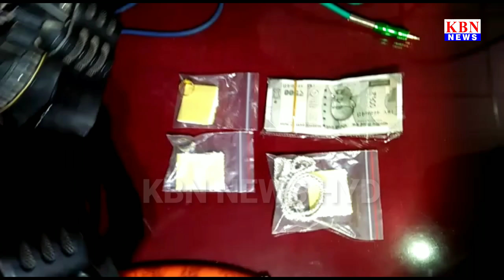Two Wanted Rowdy Sheeters Arrested By Task Force Hyderabad City Police Seized 2 Daggers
WANTED NOTORIOUS ROWDY SHEETER SHAIK OBAID AND HIS ASSOCIATE NABBED - SEIZED TWO DAGGERS, NET CASH RS.29,000/-, GOLD & SILVER JEWELRY.

On 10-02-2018, the sleuths of Commissioner’s Task Force, South Zone Team, Hyderabad apprehended one wanted notorious Rowdy Sheeter Shaik Obaid of Kalapather PS and his associate Jaffar Khan @ Abbu who are wanted in (11) House breaking by Night offences in Hyderabad and Rachakonda Commissionerates and recovered gold ornaments wg. About 10 grams, silver ornaments wg. About 100 grams and net cash Rs.29,000/- and two daggers at the instance of accused person.

Details of accused person:-

1) Shaik Obaid S/o Shaik Azam, age 30 years, Occ: Auto Driver, Presently Residing near Ashur Khana, Kalapathar, Hyderabad.

(Rowdy sheeter of Kalapathar PS)

2) Jaffar Khan @ Abbu S/o Akbar Khan, age 27 years, occ: Un Employee R/o Back side of Al-Madina Darbar Hotel, Vattepally, Falaknuma, Hyderabad.

Brief History of accused:-
The accused Shaik Obaid, a father of six children is a Potential and Habitual Offender. A dropout of 7th class, he is involved in all types of crime – communal, bodily offences, snatchings, robbery, dacoity, and also involved in possession of illegal fire arms and committing crime by using them. He had been committing crimes for the past ten years. As he did not mend his lifestyle, and continued committing crime with his associates, a Rowdy Sheet was opened against him at Kalapather PS in the year 2010.
Lastly he was involved in crime in the year 2014 and arrested by Pahadisharrif P.S in the month of January,2014. While he was in Judicial Remand, a P.D Act was invoked against him by Kalapather P.S in the year 2015. Lastly he is released from Jail in the month of June, 2017. Earlier in five instances, Obaid had committed robbery by threatening victims on point of gun/fire arm.
After his release from Jail, he again went absconding. To avoid being apprehended by police, he even stopped visiting his house and took shelter at different places. Often his family members visited him at his temporary shelter. Meantime, in the month of October, 2017 Mantri Shankar released from Jail and contacted Obaid. From then on both committed (11) House Breakings by Night in the limits of Hyderabad and Rachakonda Commissionerates. Both moved on motorcycle during nights for commission of thefts. Obaid used to drop Mantri Shankar in the locality selected to commit offence and kept watch of the surroundings, while Shankar completed the task of committing theft. After completion of theft, Obaid used to pick up Mantri Shankar. Apart from that, Obaid provided him shelter. Obaid’s friend Jaffar Khan @ Abbu assisted them in disposing the stolen property.

After the arrest of Mantri Shanker, Obaid absconded. As Obaid was running out of money, he planned to commit robbery along with Jaffar Khan @ Abbu and procured two daggers. Today, while Obaid and Jaffer Khan @ Abbu were moving in suspicious conditions in Saidabad area sleuths of South Zone Task Force nabbed both of them. On verification, found that 17 Non-Bailable Warrants (NBWs) are pending against Shaik Obaid.
The apprehended offender Shaik Obaid and his associate Jaffar Khan @ Abbu along with recovered property is handed over to the SHO Saidabad Police Station for taking further action against him.

The above arrest was made under the supervision of Sri. S. Chaitanya Kumar, Addl. Dy. Commissioner of Police, Commissioner’s Task Force, Hyderabad City by Sri. K. Madhu Mohan Reddy, Inspector of Police, South Zone and SIs S/Sri K.N. Prasad Varma, G. Venkata Ramireddy, N. Srishylam and Mohd Thakiuddin & Staff of South Zone Task Force, Hyderabad City.|KBN NEWS HYD|For More Watch at